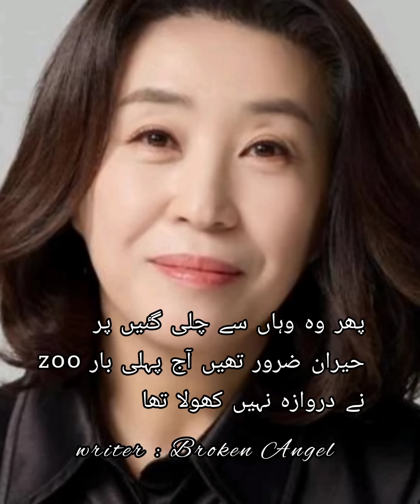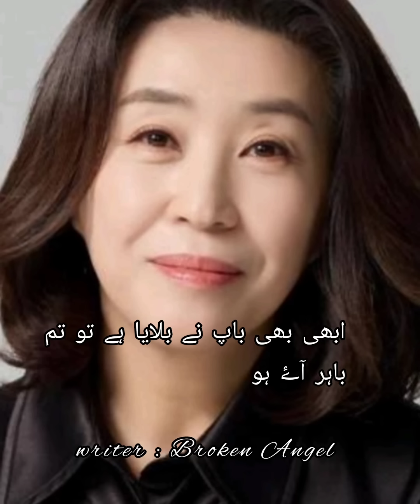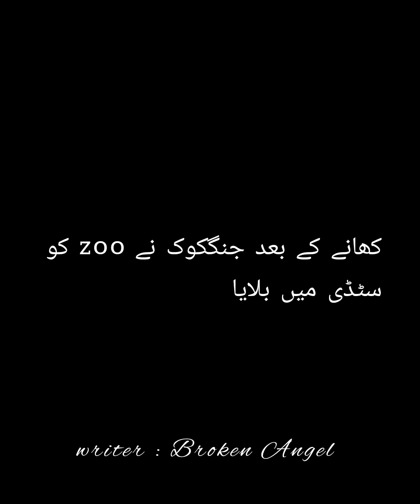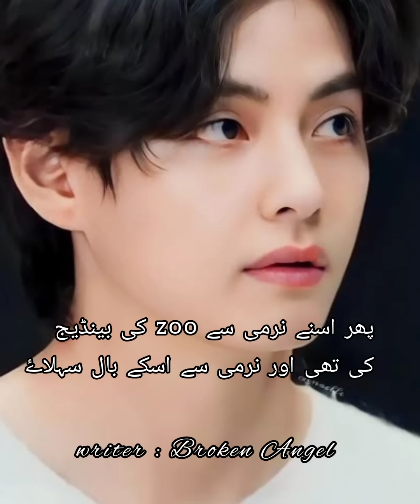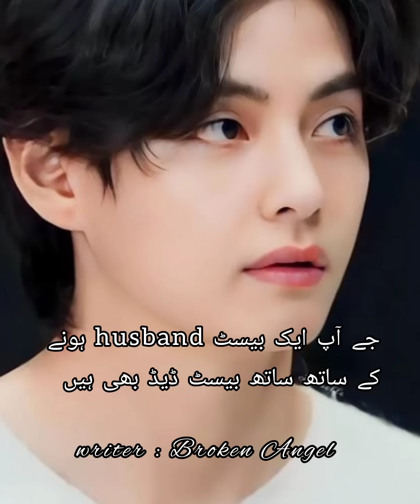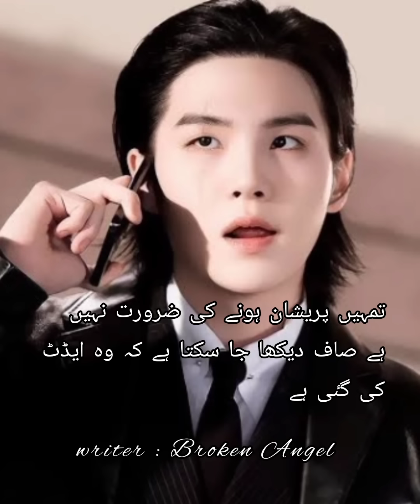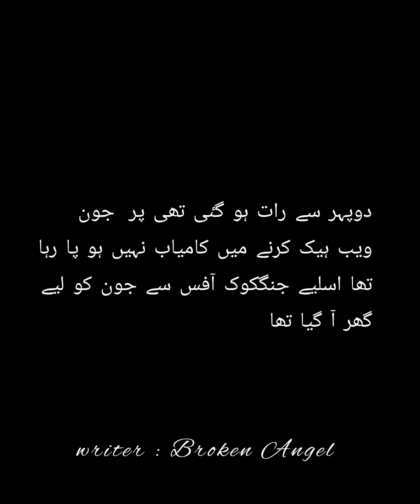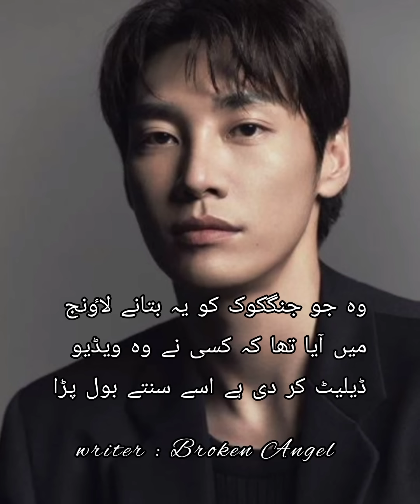Hidden love season 2 part: 3 (Taekook ff ) Drop your favourite line army 💜